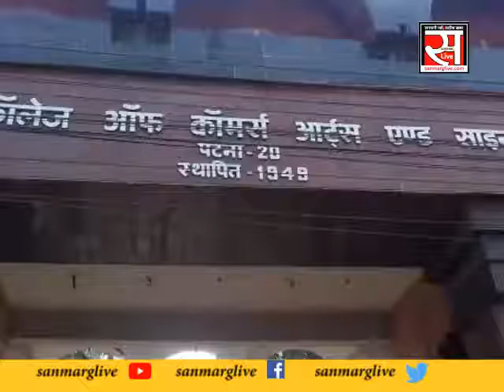AISF का कामर्स कालेज गेट पर विरोध प्रदर्शन ,मगध विश्वविद्यालय परीक्षा नियंत्रक का किया पुतला दहन।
मगध विश्वविद्यालय का सत्र नियमित करने, स्नातक 1 & 2 की परीक्षा तिथि घोषित करने और स्नातक 3 सहित सभी लंबित परीक्षाओं का परीक्षाफल घोषित करने आदि मांगों को लेकर Aisf का कामर्स कालेज गेट पर विरोध प्रदर्शन ,मगध विश्वविद्यालय परीक्षा नियंत्रक का किया पुतला दहन।